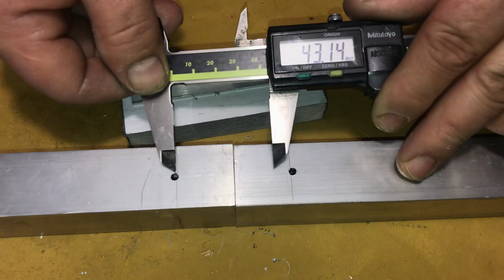NO WELDING JOINT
We're back with the simpliest method for join two or more rectangular profiles whatever the material they are made of is.